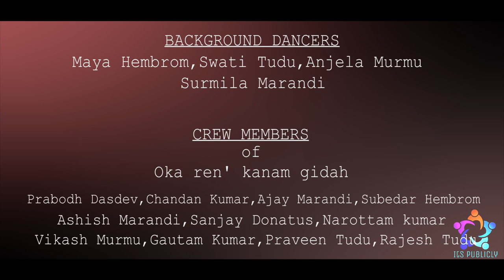Okaren Kanam Gidah | Official Full Song | Azad Murmu | Manisha Marandi | Johar It's Publicly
Official Tiktok ID - @shootreboot
Cast- Azad Murmu
.       - Manisha Marandi
.       - Alina Marandi
Producers- Amodini Baskey
.                  - It's Publicly

Executive Producer- Amodini Baskey

Director- Ranvir Tudu

DOP- Ishwar Shekhar

Camera man- Deepak Soren
.                      - Ishwar Shekhar

Choreographer- Saumy Ale

Light technician- Chandan Kumar
.                           - Ajay Marandi

Sound- Sanjay Donatus
.          - Narotum

Technical arrangment- Probhod Kumar
.                                        - Ashish Marandi

Background Dancers- Maya Hemberm
.                                    - Swati Tudu
.                                    - Anjela Murmu
.                                    - Surmila Marandi
Song Credits-
Singer- Kulveer Kisku

Transport- Ramesh Mandol
.                - Gautam Kumar
.                - Vikash Murmu

Crew Members- Suraj Soren, Praveen Tudu, Promod Hansda, .